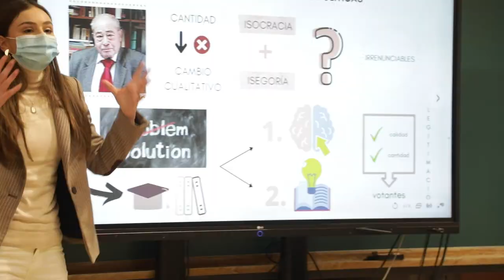Agentes de cambio| SER POLITÓLOGO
Con el Proyecto Political Science Lab de la CEU UCH, pionero en la Universidad española, los estudiantes de Ciencias Políticas se preparan para el futuro desde el primer día: estrechamente conectados con la realidad profesional, aprenden a ser agentes de cambio y trabajan las competencias transversales, claves para el éxito laboral.